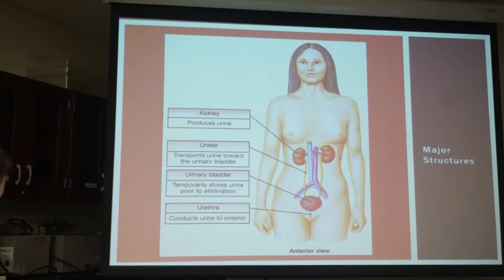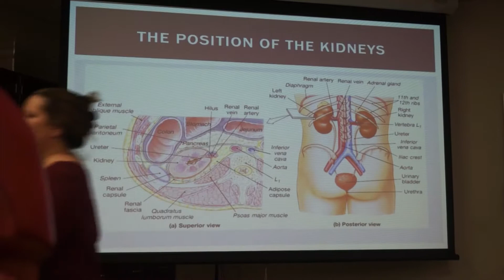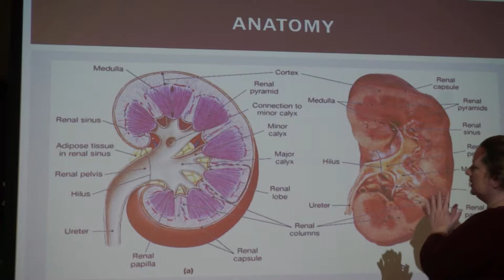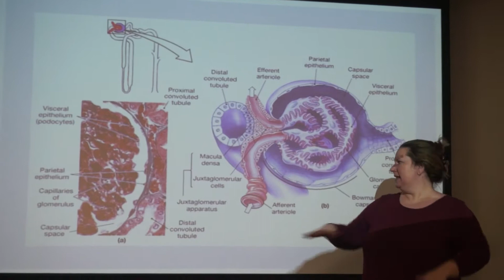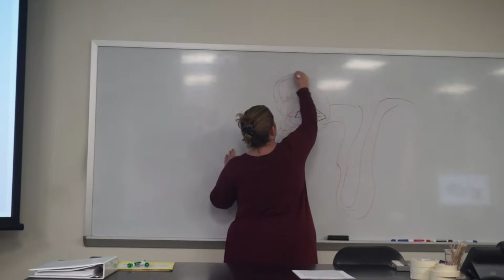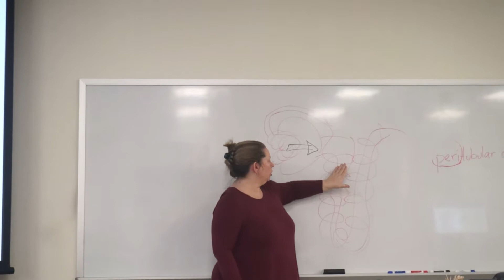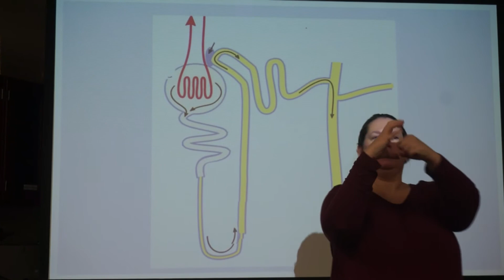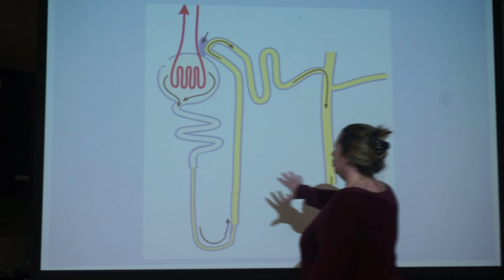Urinary System, Part 1.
A lecture.